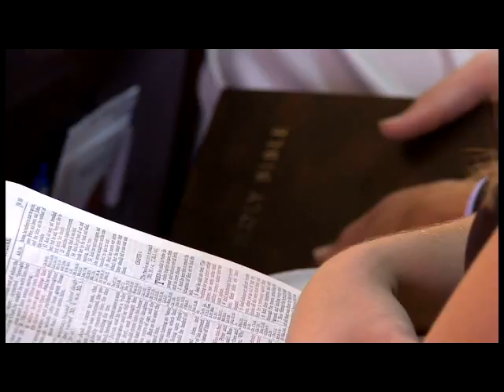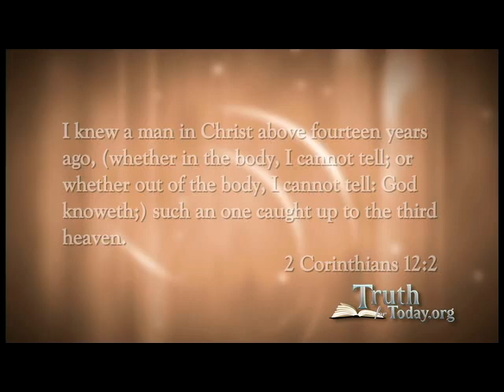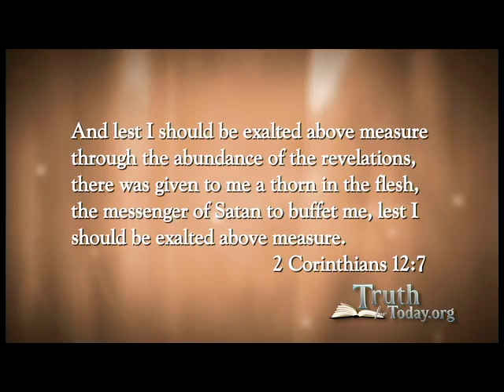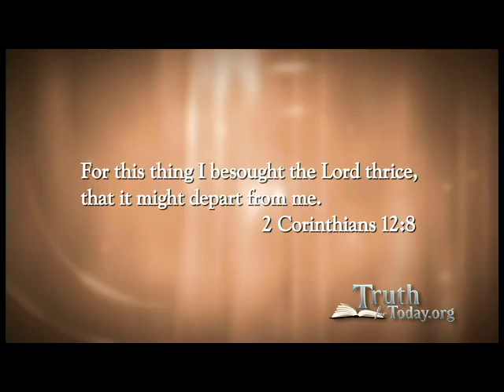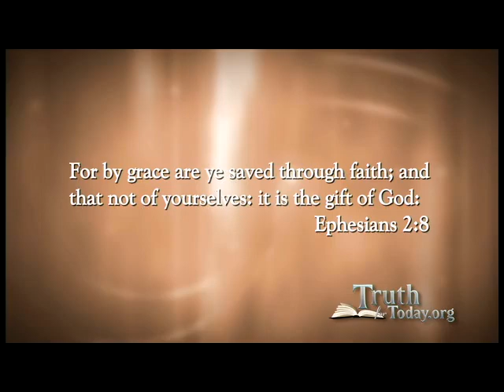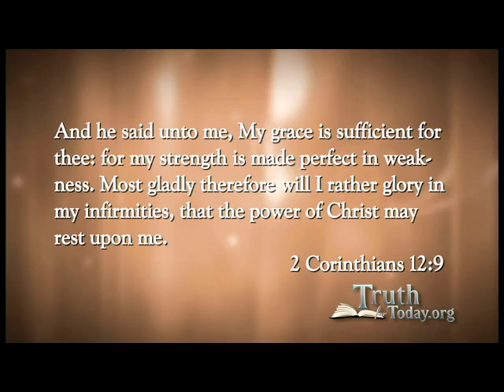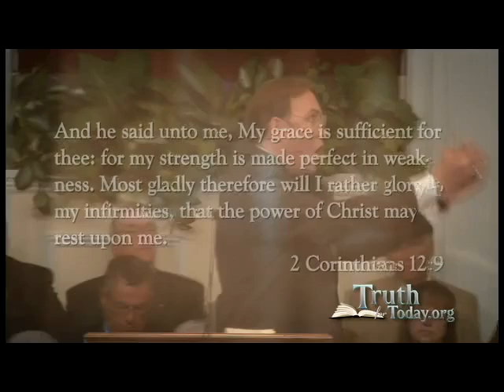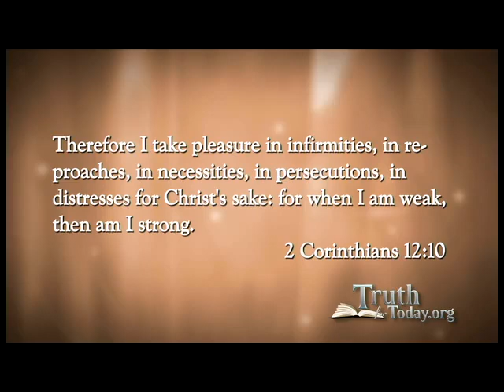Pastor Neal Jackson - An Awful Blessing from God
Pastor Neal Jackson